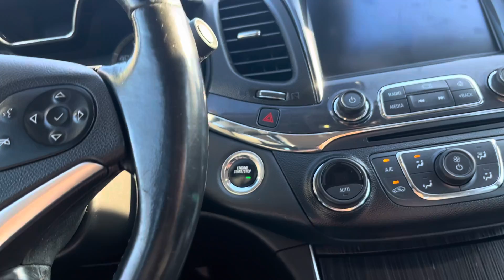2018 Chevrolet Impala Premier